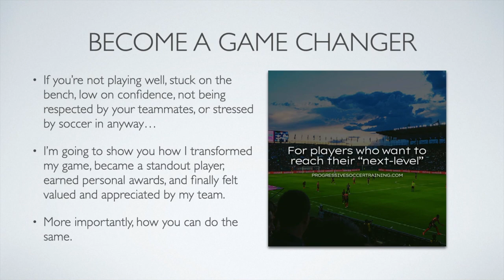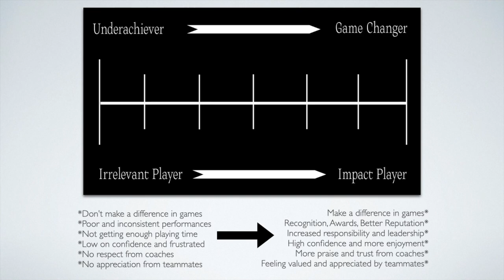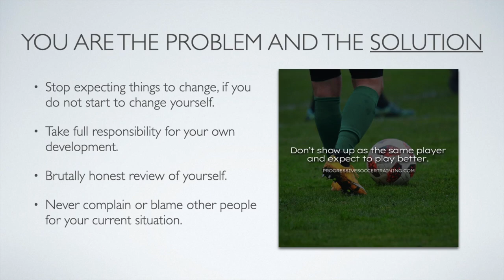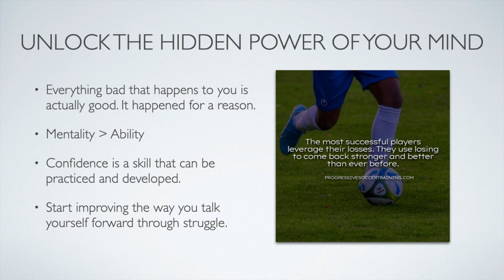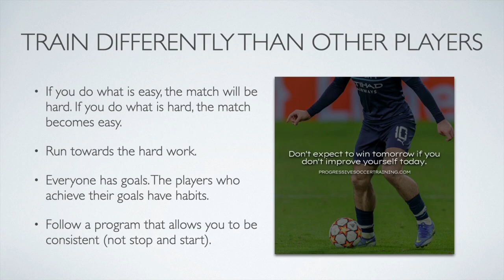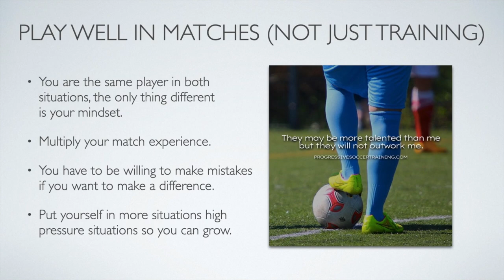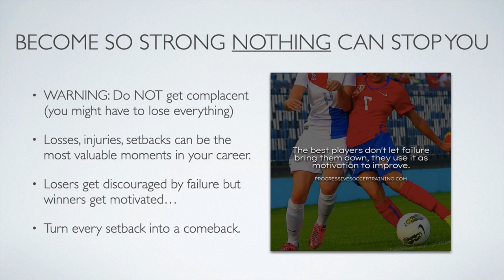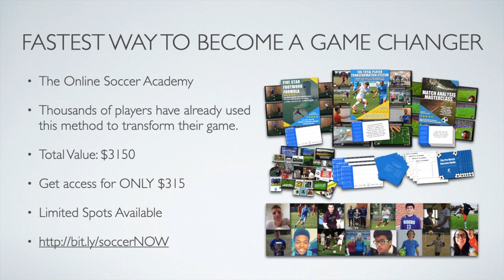5 soccer tips that saved my career...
These 5 soccer tips saved my soccer career and took me from a place of giving up on the sport - to turning football into my profession.

- Coach Dylan

5 soccer tips that saved my career...